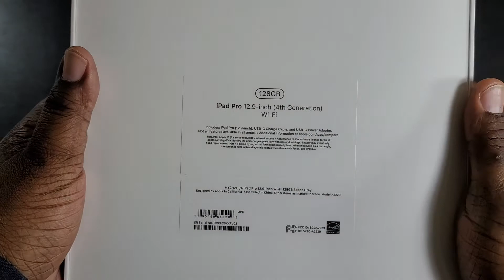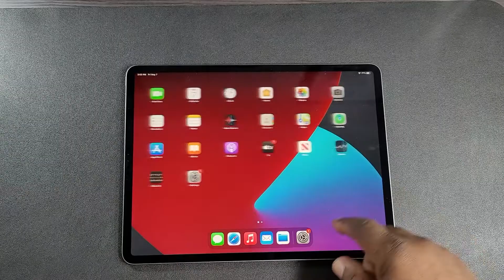Apple iPad 12.9 Pro 2020 Unboxing (Grey) 128GB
In this video I unbox the 2020 iPad Pro 12.9"